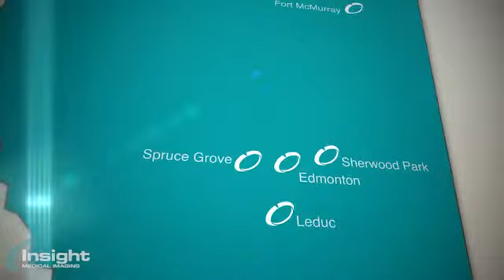Leduc Intro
Insight Leduc is located next to Boston Pizza at:
5307 50 Avenue
Leduc, AB T9E 6T2